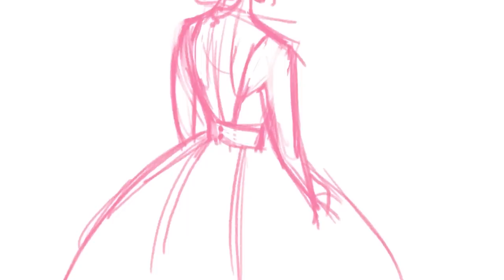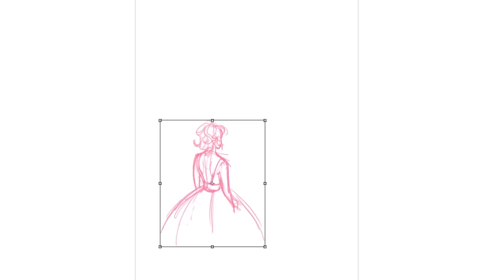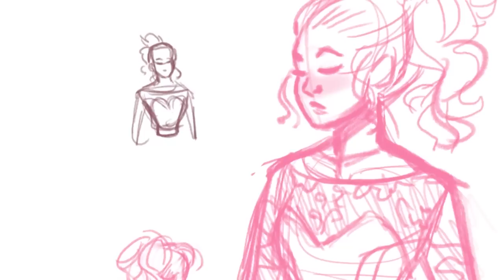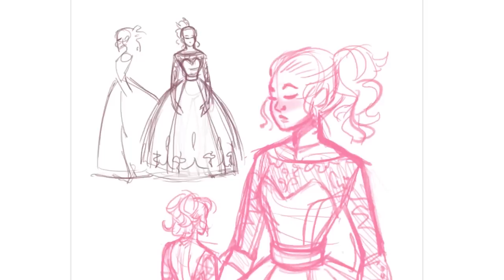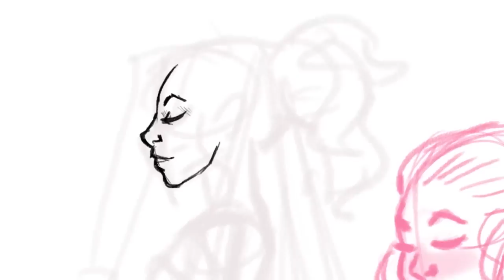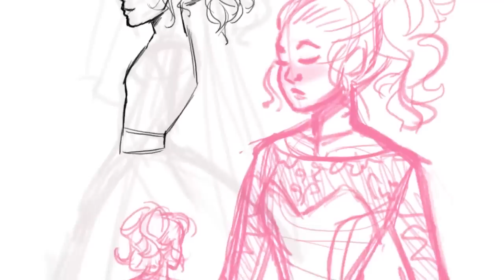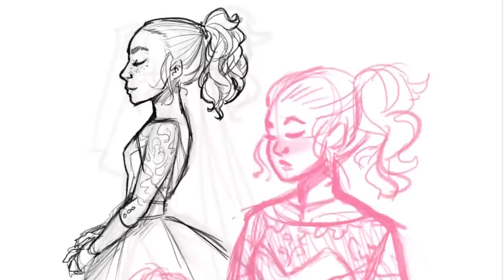Drawing my Dream Wedding Dress | + My Health Is Struggling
I got a little more news since I recorded this audio and It isn't looking any better, I'm still waiting on a big call which will hopefully give me some more information. Thank you for all the support for the last few years. You have been what has brightened my day more times than I can count and I want to give you content that expresses that and I'm just not able to right now. Thank you for understanding. I'm gonna do my best to get better. ♥

I think it's so odd how on TV all health issues seem so urgent and then you get sick and it's 90% waiting around wondering if you're just imagining the pain...